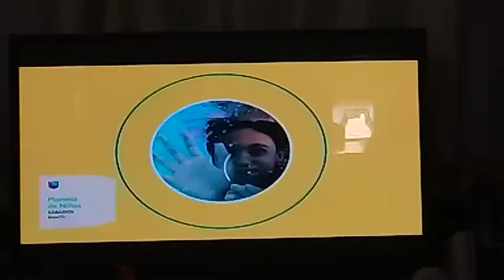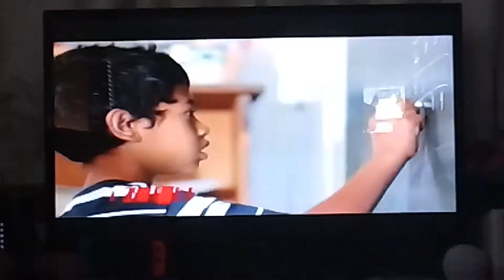Unimas bloque infantil commercial break 02/23/20 part 1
Note: it's El mundo es tuyo has a new promo